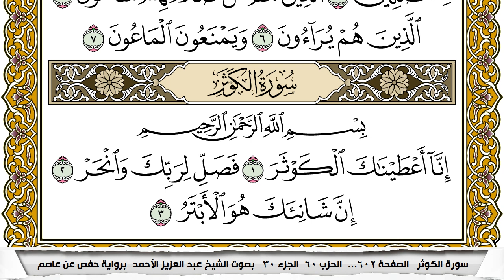سورة الكوثر مكتوبة عبد العزيز الاحمد برواية حفص عن عاصم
KonoozAlhuda
konoozalhuda
konooz
Konooz Alhuda
كنوز الهدى,
كنوز الهدي,
كنوز,
الهدى,
الهدي,